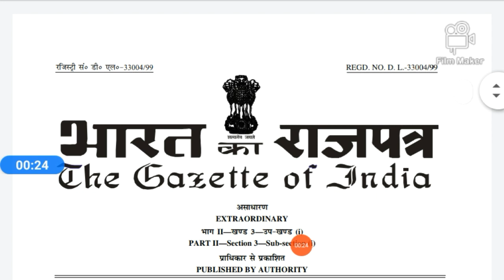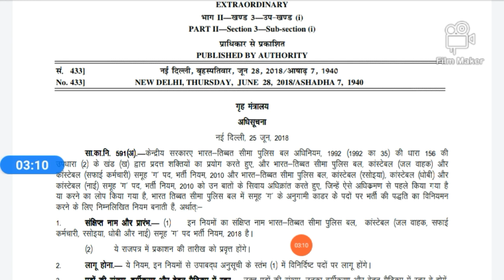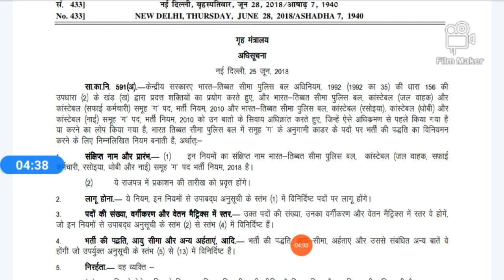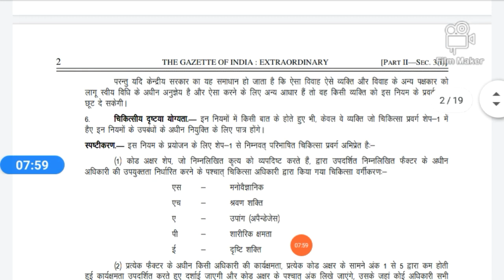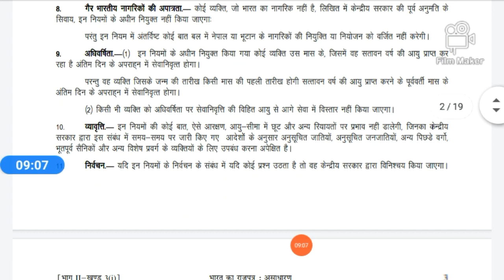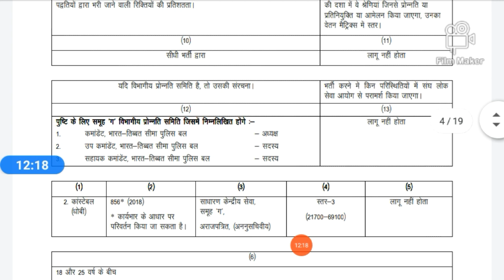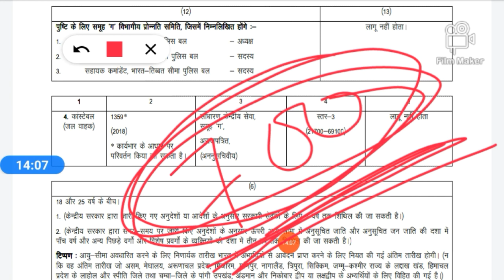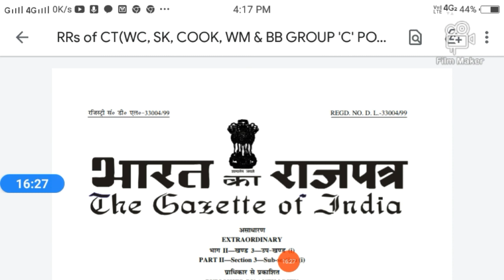itbp constable tradesman exam result 2021!!\\itbp constable tradesman exam cut off 2021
2021

ITBP Constable Tradesmen Result 2021 Download ITBP Constable Tradesman Trade Test Result 2021 ITBP Constable Trade Test Result 2021 Indo Tibetan Border Police Result 2021 for Constable (Tradesmen) ITBP Constable Tradesmen Merit List 2021 ITBP Constable Tradesmen Cut Off Marks 2021

Indo Tibetan Border Police Force has recently announce about the Recruitment of 303 Posts of Constable (Tradesmen). A large Number of Candidates filled there Online Application Form. The last date of Filling the Online Application form was 07 September, 2017. Candidates can check the Details of Recruitment from the Below Provided link.
NOTIFICATION
New Delhi, the 25th June, 2018
G.S.R. 591(E).—In exercise of the powers conferred by clause (b) of sub-section (2) of section 156 of the Indo-
Tibetan Border Police Force Act, 1992 (35 of 1992) and in supersession of the Indo-Tibetan Border Police Force,
Constable (Water Carrier) and Constable (Safai Karamchari) Group ’C’ Posts Recruitment Rules, 2010 and Indo-Tibetan
Border Police Force, Constable (Cook), Constable (Washerman) and Constable (Barber) Group ’C’ Posts, Recruitment
Rules, 2010, except as respects things done or omitted to be done before such supersession, the Central Government
hereby makes the following rules regulating the method of recruitment to the Followers cadre of Group ‘C’ posts in the
Indo-Tibetan Border Police Force, namely :-
1. Short title and commencement.—(1) These rules may be called the Indo-Tibetan Border Police Force,
Constable (Water Carrier, Safai Karamchari, Cook, Washerman and Barber), Group ‘C’ Posts Recruitment Rules, 2018.
 (2) They shall come into force on the date of their publication in the Official Gazette.
2. Application.—These rules shall apply to the posts specified in column (1) of the Schedule annexed to these
rules.
3. Number of posts, classification and level in the pay matrix.—The number of said posts, their classification
and the level in the pay matrix attached thereto, shall be as specified in columns (2) to (4) of the Schedule annexed to
these rules.
4. Method of recruitment, age limit and other qualifications, etc.—The method of recruitment, age limit,
qualifications and other matters relating thereto, shall be as specified in columns (5) to (13) of the aforesaid Schedule.
5. Disqualification.— No person,—
(a) who has entered into or contracted a marriage with a person having a spouse living, or
(b) who having a spouse living, has entered into or contracted a marriage with any person,
shall be eligible for appointment to the said post :
Provided that the Central Government may, if satisfied that such marriage is permissible under the personal law
applicable to such person and the other party to the marriage and that there are other grounds for so doing, exempt any
person from the operation of this rule.
6. Medical fitness.—Notwithstanding anything contained in these rules, only those persons who are in medical
category SHAPE-I, shall be eligible for appointment under the provisions of these rules.
Explanation.— SHAPE-I means Medical Category defined as under :-
(i) Medical classification done by Medical Officer after assessing fitness of the officer under given factors indicated
by the code letters SHAPE, which represent the following function :-
 S- Psychological
 H- Hearing
 A - Appendages
 P - Physical capacity
 E- Eye sight

11. Interpretation.—If any question relating to the interpretation of these rules arises, it shall be referred to the
Central Government who shall decide the same.
SCHEDULE
Name of post. Number of post. Classification of the
posts
Level in the pay
matrix
Selection or non
selection post.
(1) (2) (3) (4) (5)
1. Constable
 (Cook)

1510*
(2018)

                मस्त रहो प्रेम से

               मेरा भारत देश महान है